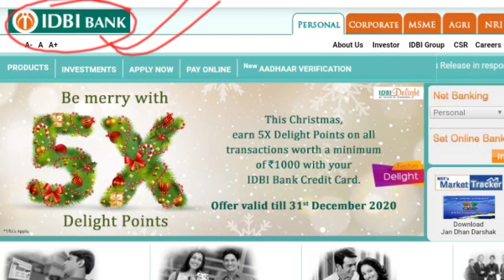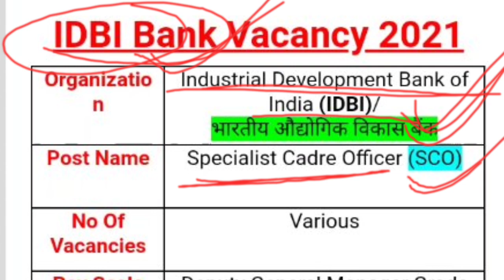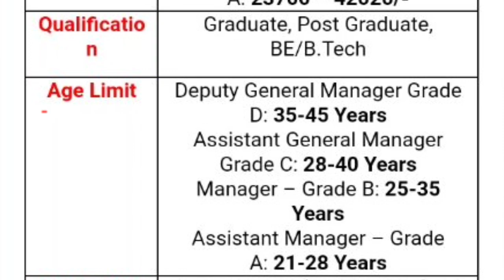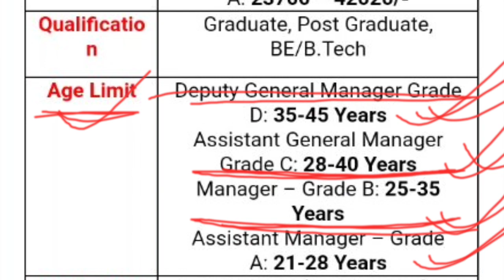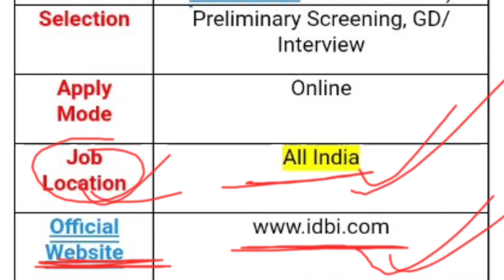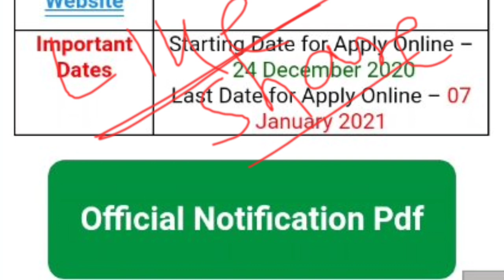IDBI Bank Recruiment 2021 !! Odisha Job 2021 !! All India Job !!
Technicalparme
How To Online Apply
IDBI Bank Vacancy 2021
Latest all India Vacancy
all odisha Job
odisha Job

@ Parame Majhi